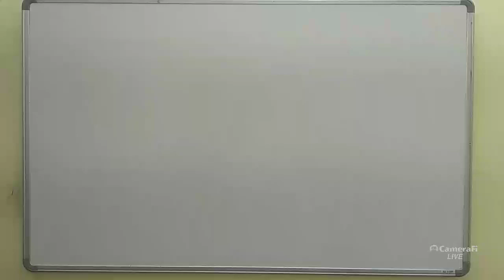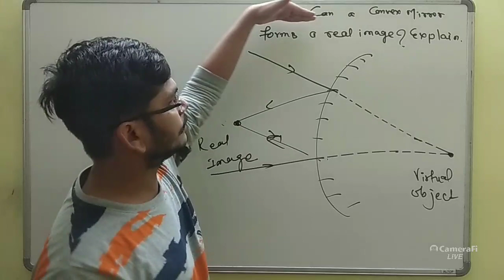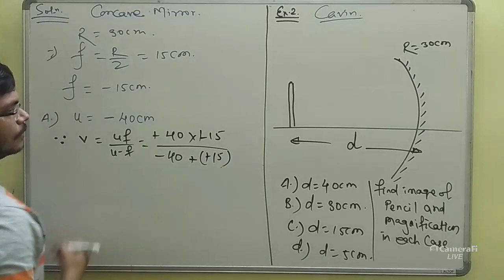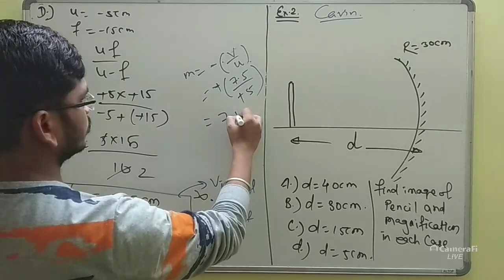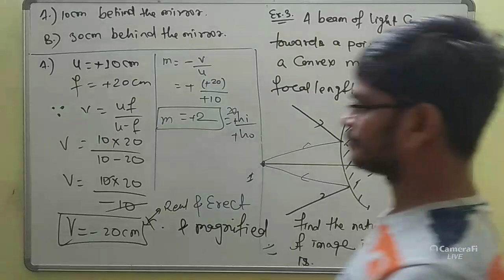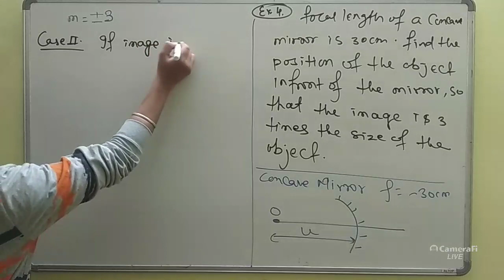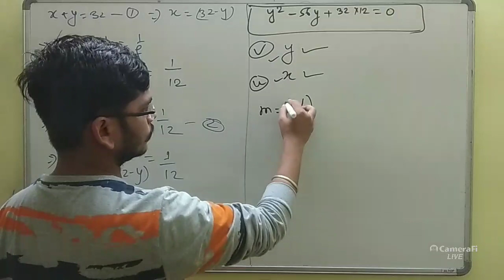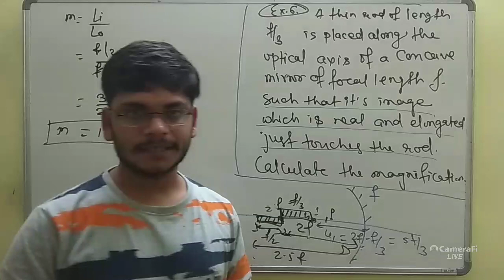Ray optics ( 19/8/20)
Practice problems